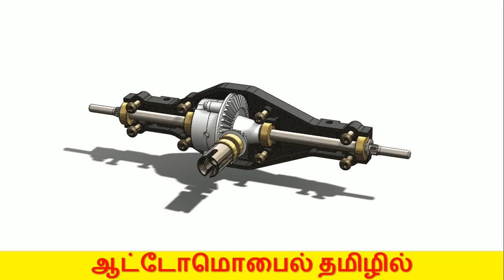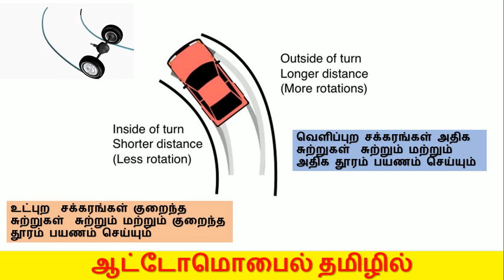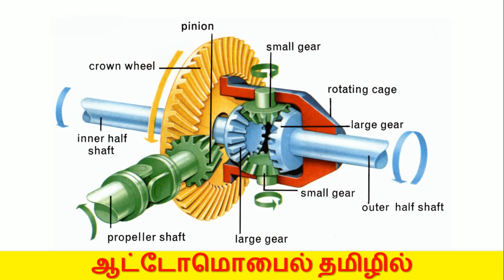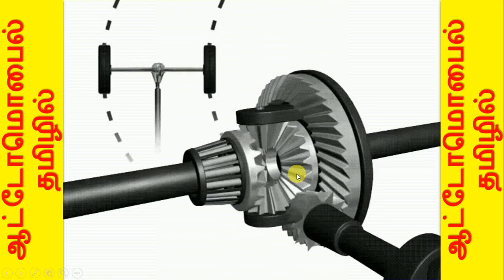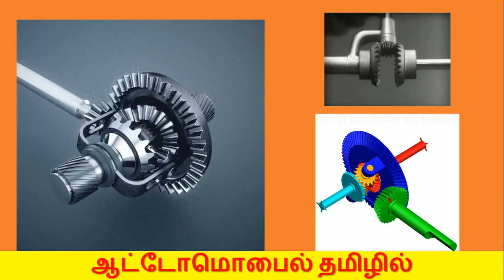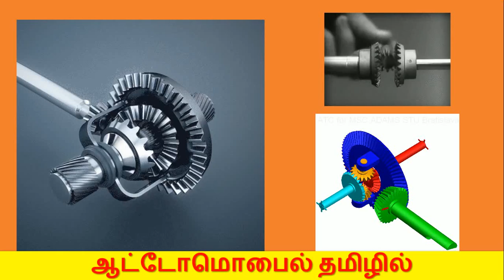வாகனங்களில் உள்ள Differential எப்படி வேலை செய்கிறது என்று தெரியுமா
Differential
In automobiles and other wheeled vehicles, the differential allows the outer drive wheel to rotate faster than the inner drive wheel during a turn. This is necessary when the vehicle turns, making the wheel that is traveling around the outside of the turning curve roll farther and faster than the other. The average of the rotational speed of the two driving wheels equals the input rotational speed of the drive shaft. An increase in the speed of one wheel is balanced by a decrease in the speed of the other.

When used in this way, a differential couples the longitudinal input propeller shaft to the pinion, which in turn drives the transverse ring gear of the differential. This also usually works as reduction gearing. On rear wheel drive vehicles the differential may connect to half-shafts inside an axle housing, or drive shafts that connect to the rear driving wheels. Front wheel drive vehicles tend to have the engine crankshaft and the gearbox shafts transverse, and with the pinion on the end of the main-shaft of the gearbox and the differential enclosed in the same housing as the gearbox. There are individual drive-shafts to each wheel. A differential consists of one input, the drive shaft, and two outputs which are the two drive wheels, however the rotation of the drive wheels are coupled to each other by their connection to the roadway. Under normal conditions, with small tyre slip, the ratio of the speeds of the two driving wheels is defined by the ratio of the radii of the paths around which the two wheels are rolling, which in turn is determined by the track-width of the vehicle (the distance between the driving wheels) and the radius of the turn.